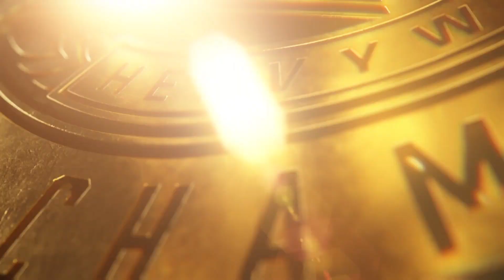(WWE 2K24) WWE Summer Slam 2023 - Gunther(c) vs. Drew McIntyre